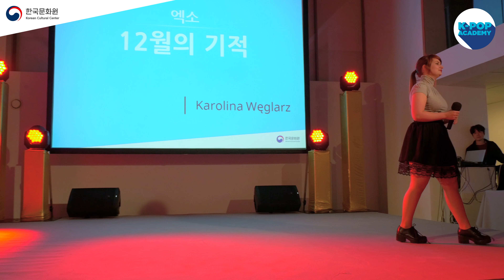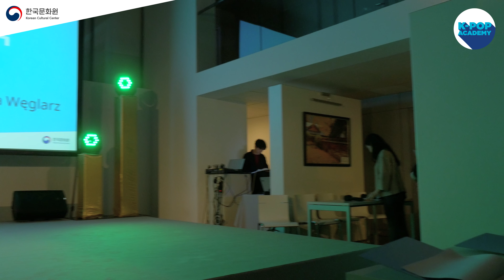EXO 엑소 - Miracles in December 12월의 기적 (Cover @ K-pop Academy 2017 Poland)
Śpiewa:
Karolina Węglarz

Utwór: EXO (엑소) - Miracles in December (12월의 기적)

Lokacja: Centrum Kultury Koreańskiej, Warszawa